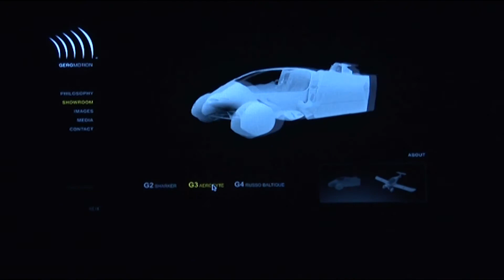gg ep 1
profile team selected works DNA